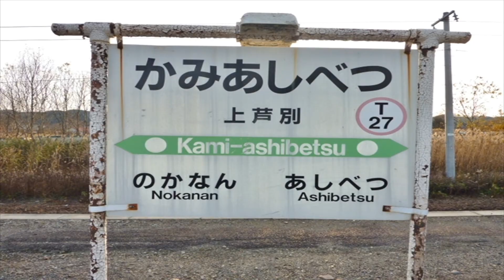【北海道観光】北海道駅めぐり ９３番 上芦別駅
撮影日　２０１２．１１．１１